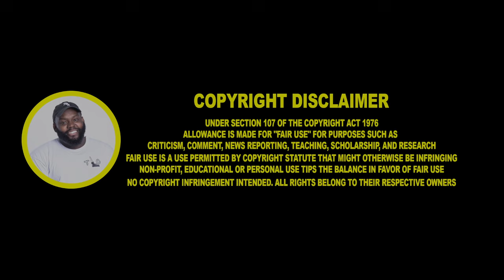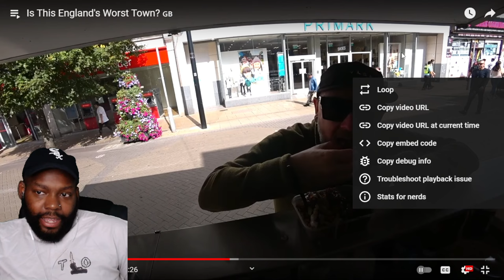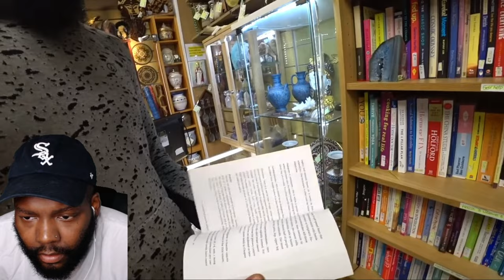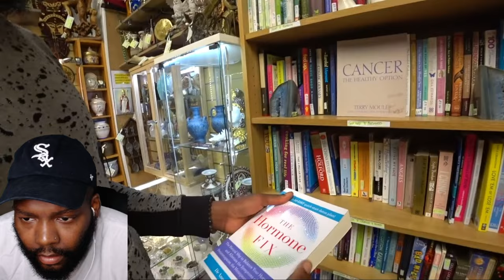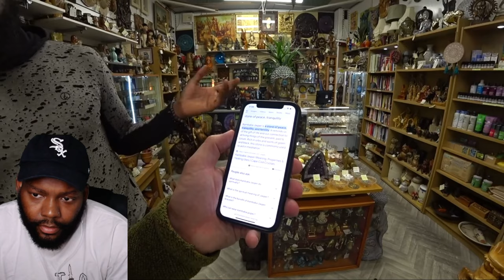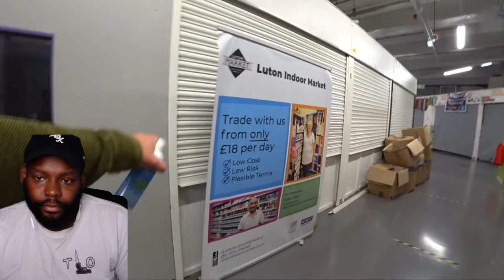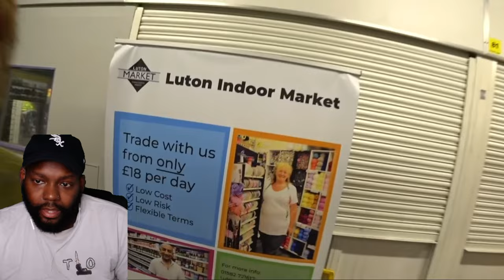Is This England's Worst Town? 🇬🇧 CHICAGO DUDES REACTION